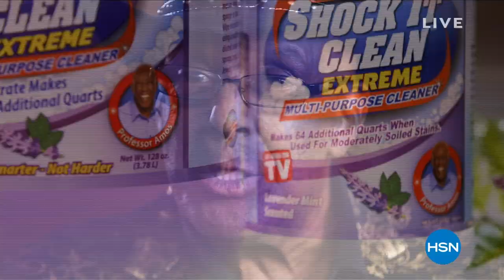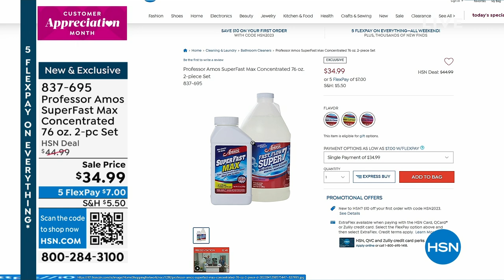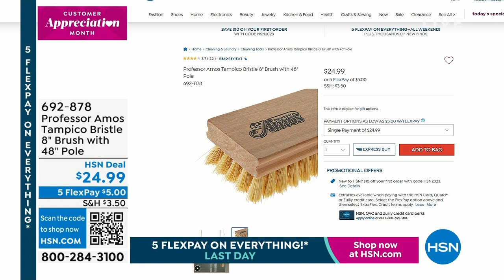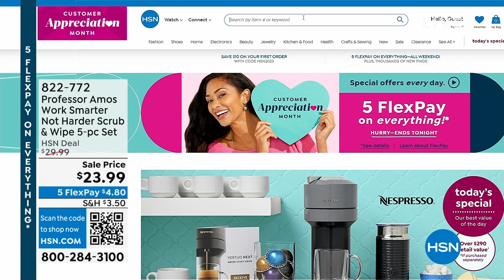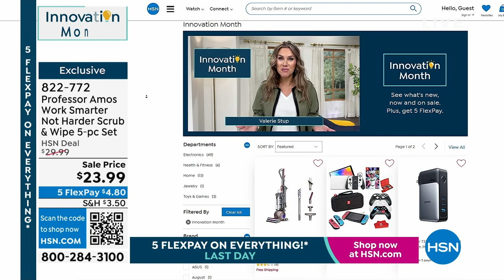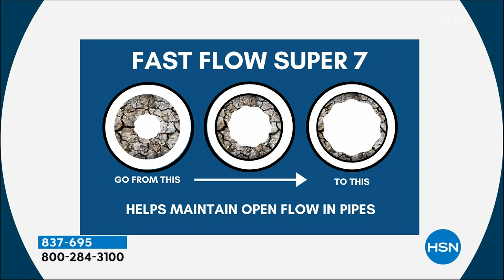HSN | Professor Amos Cleaning 04.23.2023 - 01 PM